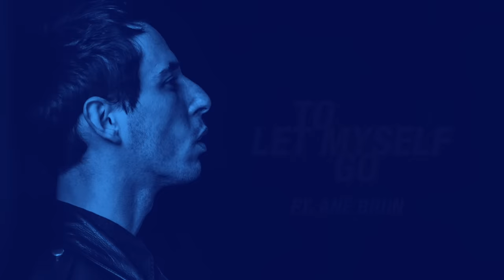The Avener - To Let Myself Go (Official Audio) ft. Ane Brun